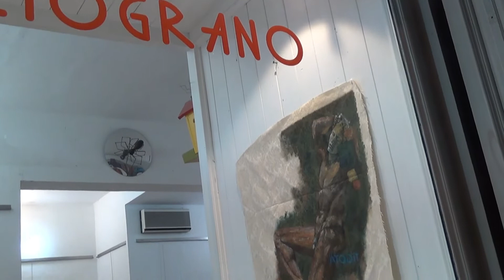Giulia Ciacci e le sue opere in galleria a Livorno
Le opere di Giulia Ciacci @giulia_ciacci
in mostra al Melograno